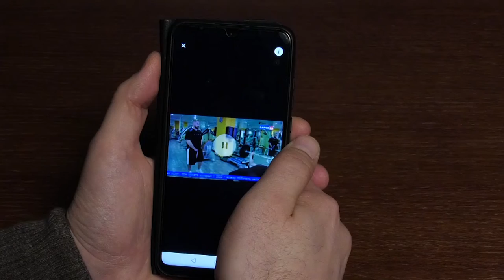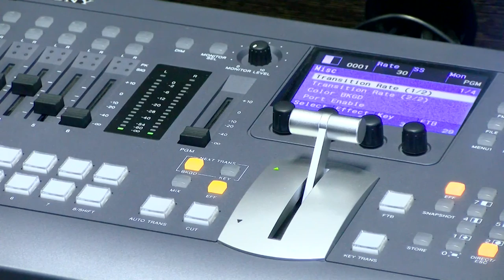Всемирный день телевидения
Ежегодно 21 ноября свой профессиональный праздник отмечают все, кто связал свою жизнь с телевидением. Команда «Канала-16» много лет освещает самые важные события города. Что происходит за кадром главного телеканала Сарова?